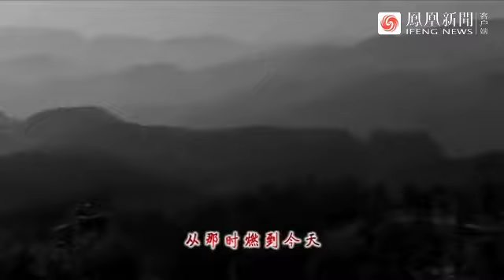王紫菲【芷江雪】原版MV